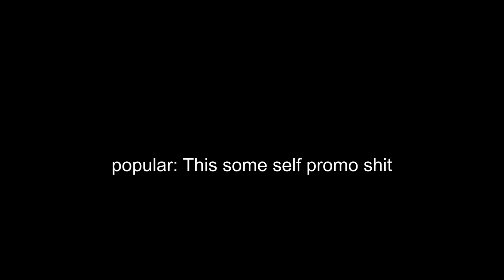Dorozea on point R2D2 impression